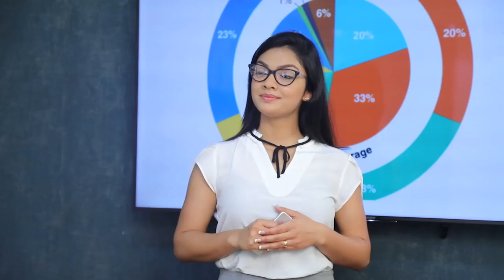ඇතුලට දානවනම් හොදයි ඡන්දෙත් ලගයිනේ | Breaking.lk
ඇතුලට දානවනම් හොදයි ඡන්දෙත් ලගයිනේ